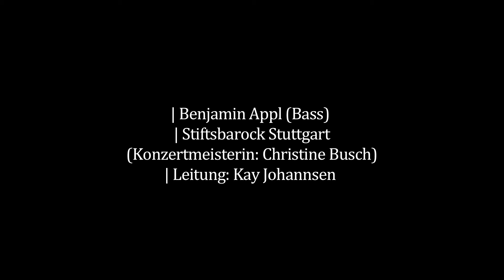J.S. Bach, Kantate BWV 30: Nr. 8 Aria „Ich will nun hassen" | Leitung: Kay Johannsen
J.S. Bach, Kantate BWV 30 „Freue dich, erlöste Schar": Nr. 8 Aria „Ich will nun hassen" | Benjamin Appl (Bass) | Nikola Stolz (Oboe) | Stiftsbarock Stuttgart (Konzertmeisterin: Christine Busch) | Leitung: Kay Johannsen

Aufführung im Rahmen des Zyklus Bach:vokal, Stiftskirche Stuttgart, 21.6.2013. Weitere Infos